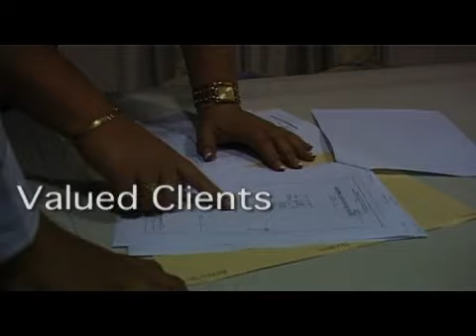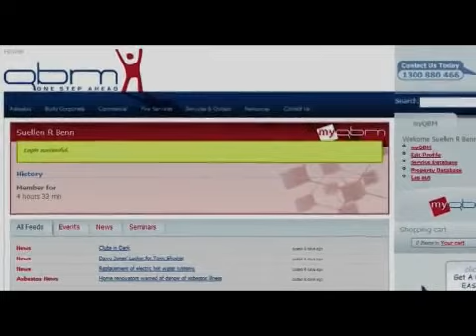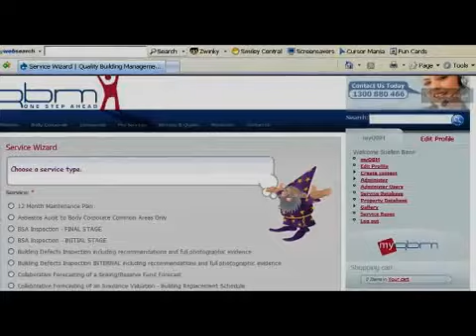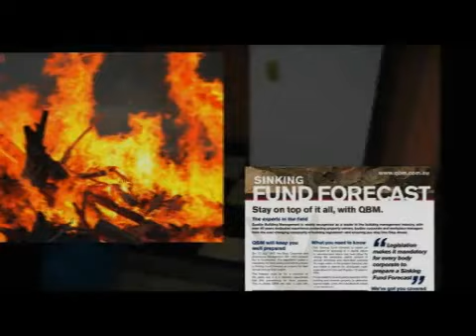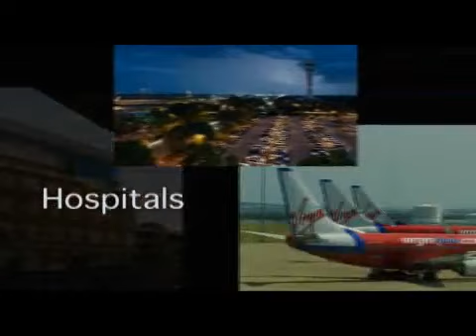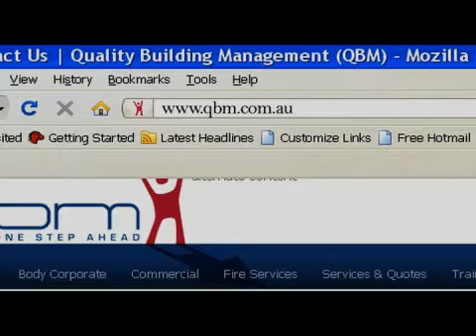Commercial Building Inspections - Strata Title, Fire and Asbestos Training